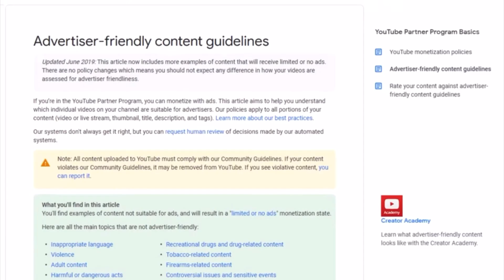Turinabol Tbol Steroid Review ( Fully Explained )